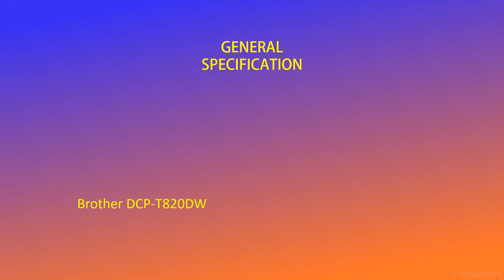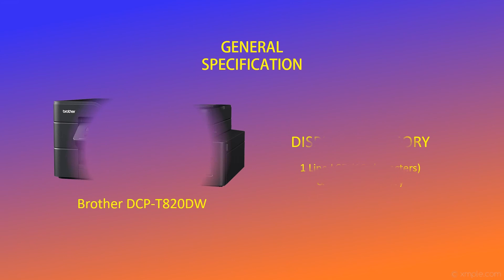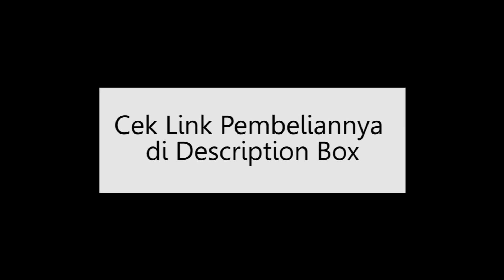Brother DCP-T820DW Printer Specification | Spesifikasi Brother DCP T820DW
Halo, kembali lagi di Success Comp. Video kali ini Kami memberikan kepada Anda informasi spesifikasi Printer Brother MFC-T820DW. Tonton sampai habis dan share video ini agar lebih bermanfaat.